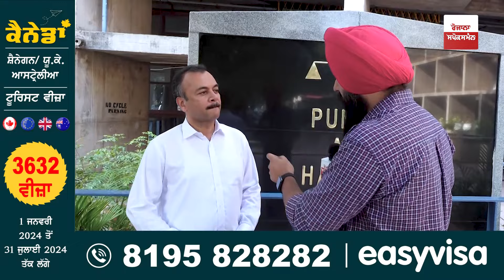ਸਰਪੰਚੀ ਦੀ ਚੋਣ 'ਚ ਕਾਗਜ਼ ਪਾੜਨ ਦਾ ਮਸਲਾ ਪਹੁੰਚਿਆ ਹਾਈਕੋਰਟ , ਵਕੀਲ ਨੇ ਦੱਸਿਆ ਕਿਵੇਂ ਹੋਇਆ ਉਮੀਦਵਾਰ ਨਾਲ ਧੱਕਾ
The issue of paper tearing in the election of Sarpanchi reached the High Court
The lawyer told how the fight with the candidate happened
The judge instructed the SHO

ਸਰਪੰਚੀ ਦੀ ਚੋਣ 'ਚ ਕਾਗਜ਼ ਪਾੜਨ ਦਾ ਮਸਲਾ ਪਹੁੰਚਿਆ ਹਾਈਕੋਰਟ
ਵਕੀਲ ਨੇ ਦੱਸਿਆ ਕਿਵੇਂ ਹੋਇਆ ਉਮੀਦਵਾਰ ਨਾਲ ਧੱਕਾ
ਜੱਜ ਨੇ SHO ਨੂੰ ਕਰ ਦਿੱਤੀ ਹਿਦਾਇਤ